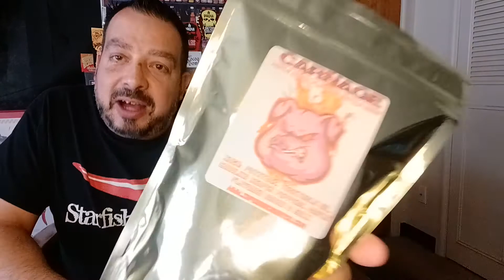Inferno Candy CO. Kettle Chips! BRUTAL!